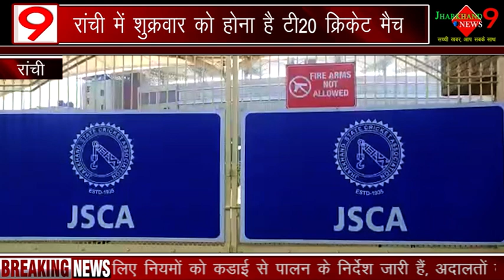रांची में मैच स्थगित करने के लिए झारखंड हाई कोर्ट में याचिका दाखिल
रांची में शुक्रवार को होने वाले टी20 क्रिकेट मैच को लेकर की गई अदालत के हस्तक्षेप की मांग

          धन्यवाद।